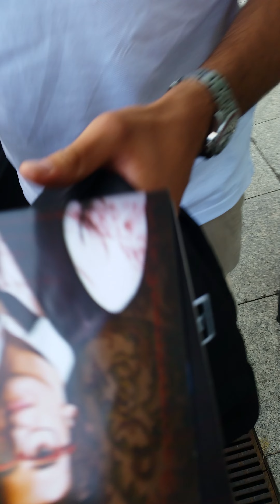Ignazio is leaving Warsaw & saying "goodbye" to Il Volo Polish fans! Il Volo in Poland!